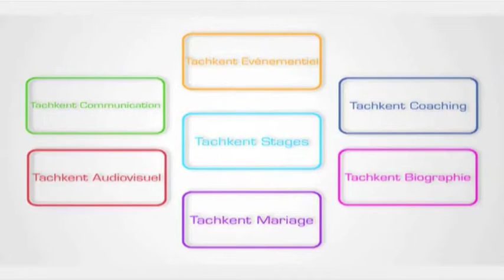P'tits Molieres 2013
Anne-Dorothée Lebard reçoit le prix pour le meilleur second rôle féminin pour le rôle d'Arsinoé dans Le Misanthrope de Molière mis en scène par Laetitia Leterrier (création 2011).